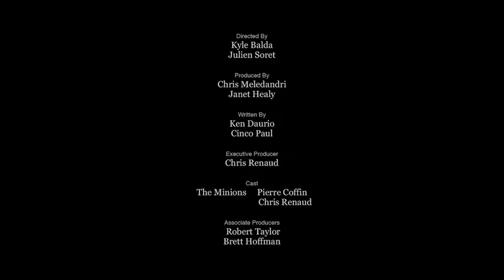mlnlons MINI -MOVIE